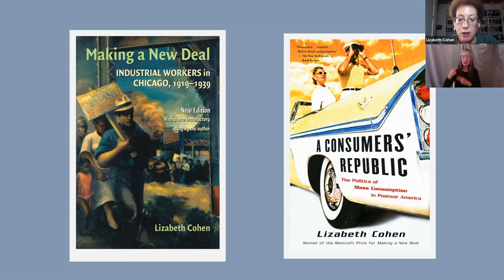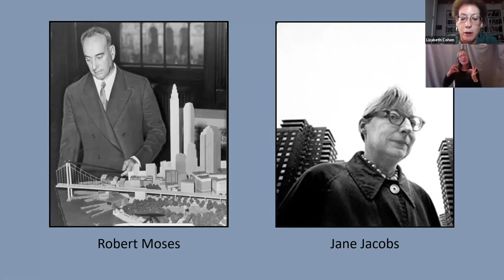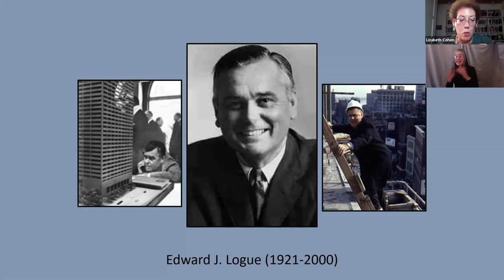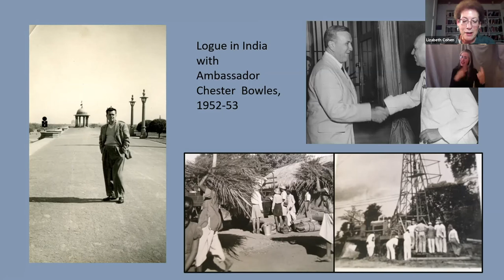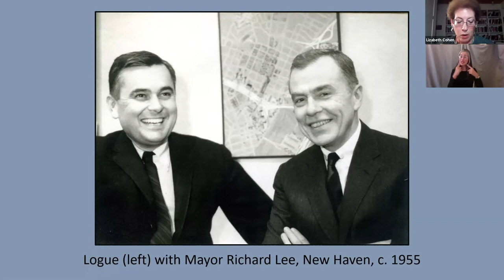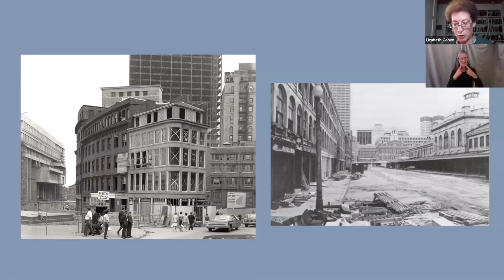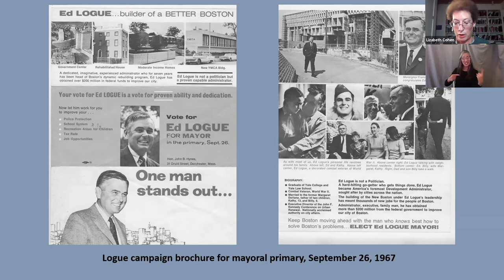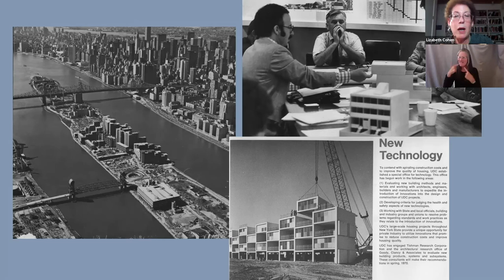Lizabeth Cohen: Struggling to Save America’s Cities in the Suburban Age: Urban Renewal Revisited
Urban Renewal of the 1950s through 1970s has acquired a very poor reputation, much of it deserved. But reducing it to an unchanging story of urban destruction misses some important legacies and genuinely progressive goals. Those include efforts to create more socially mixed communities, to involve suburbs—not just cities—in solving metropolitan inequality, and most importantly, to hold the federal government responsible for funding more affordable housing and other urban investments, rather than turn to the private sector. Cohen will revisit this history by following the long career of Edward J. Logue, who worked to revitalize New Haven in the 1950s, became the architect of the “New Boston” in the 1960s, and later led innovative organizations in New York at the state level and in the South Bronx. She will analyze the evolution in Logue’s thinking and actions, when and how he met resistance and accommodation by communities, and what he and many others who cared about cities learned in facing the challenges of urban revitalization during the suburban boom of the second half of the 20th century. Amid substantial challenges today in the realms of racial injustice, public health, economic viability, and urban resilience, it is more important than ever that we reexamine the history of efforts—successful and failed—to keep American cities vital.

Lizabeth Cohen is the Howard Mumford Jones Professor of American Studies and a Harvard University Distinguished Service Professor in the Department of History at Harvard. Her most recent book is Saving America’s Cities: Ed Logue and the Struggle to Renew Urban America in the Suburban Age (October 2019), winner of the Bancroft Prize. It examines the benefits and costs of the shifting strategies for rebuilding American cities after World War II by following the career of urban redeveloper Edward J. Logue, who oversaw major renewal projects in New Haven, Boston, and New York State from the 1950s through the 1980s. Cohen has been a fellow of the Guggenheim Foundation, the National Endowment for the Humanities, the American Council of Learned Societies, and the Radcliffe Institute for Advanced Study. She is also a former president of the Urban History Association.